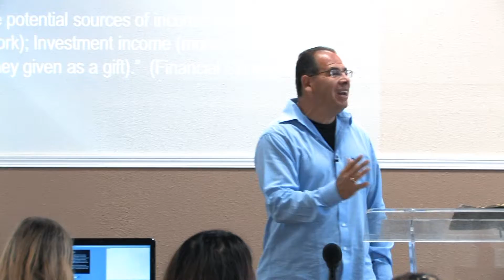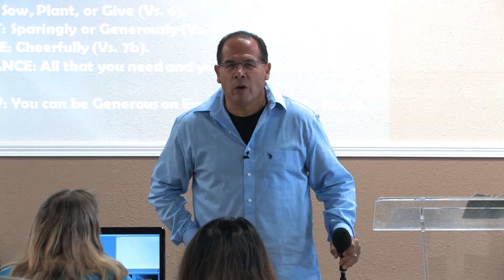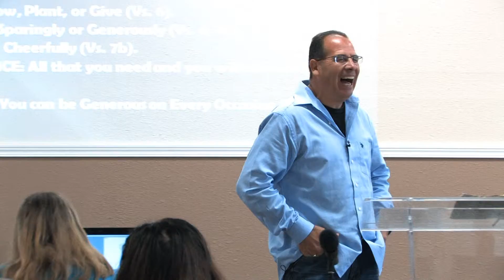Word & Spirit International Church June 17, 2012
John Torres: Partners Of Giving-June 17, 2012